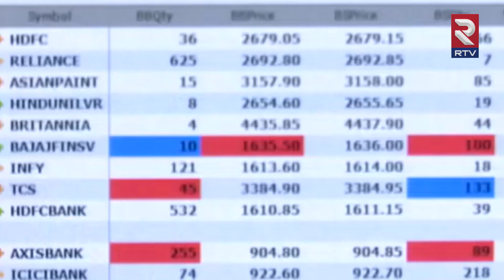Sensex, Nifty Hit New All-Time Closing High Levels On Strong Foreign Fund Inflows | Rtv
Sensex, Nifty Hit New All-Time Closing High Levels On Strong Foreign Fund Inflows | Rtv International